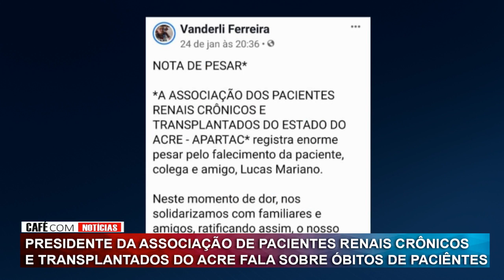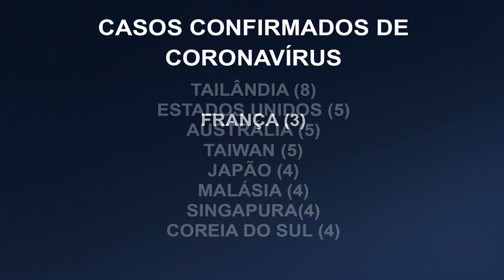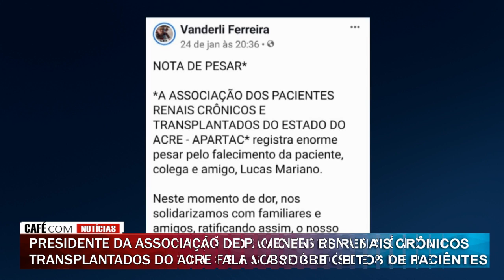Café com Notícias 29-01-20